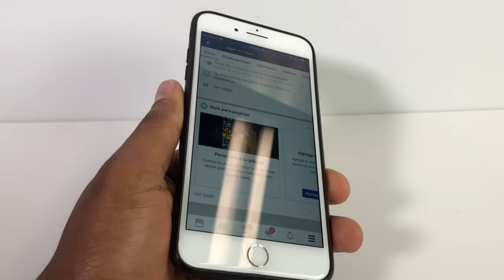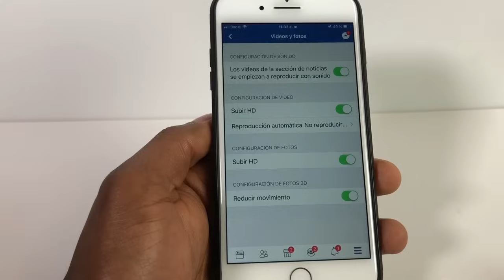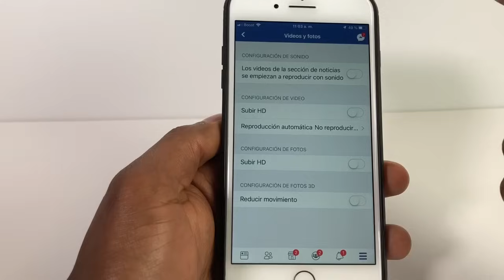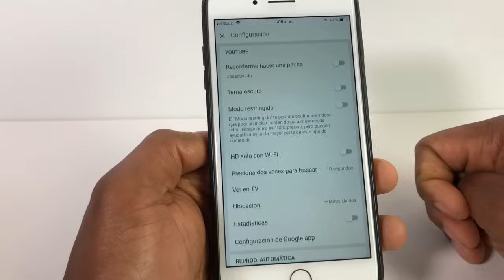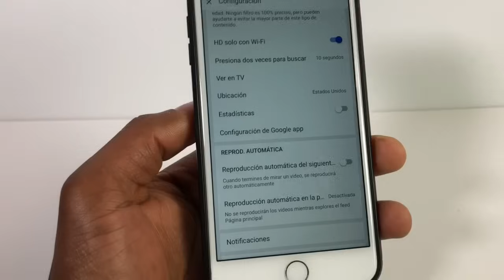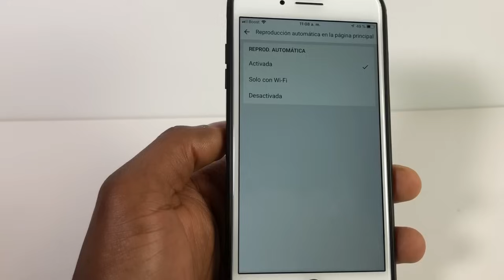Los videos de Facebook y YouTube se detienen o se Pausan mucho